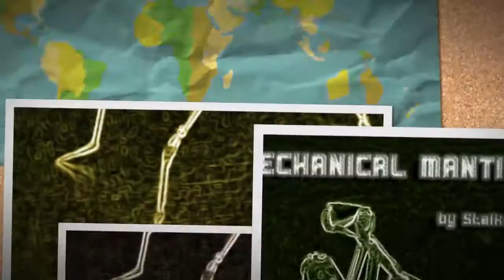S.T.A.L.K.E.R. - Mechanical Mantis (2017)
Made in Propellerhead Reason 5.0. and some Morrowind video game samples of Dagoth Ur. :D Enjoy this psy tribal tech space ship.